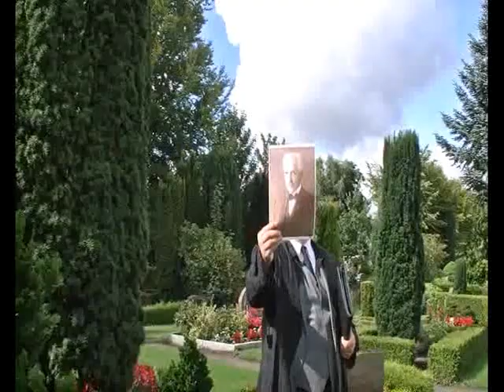GUCK MAL AN ALTENBRUCH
Dies war die erste Doppelveranstaltung in Cuxhaven. In Zusammenarbeit mit dem Verkehrsverein Altenbruch und der dortigen Friedhofsverwaltung fand erst eine Führung in der Villa Gehben statt und dann ging es auf den Friedhof in Altenbruch.